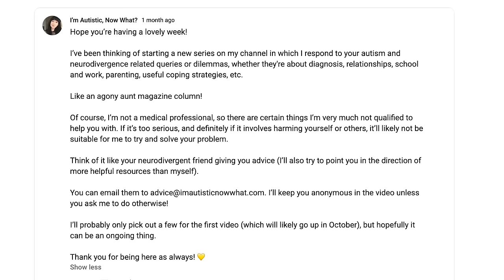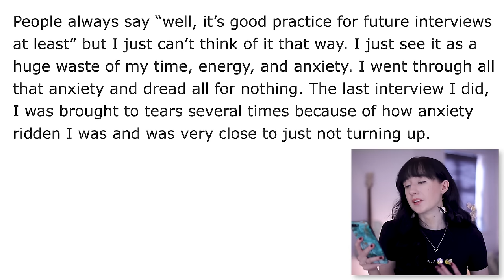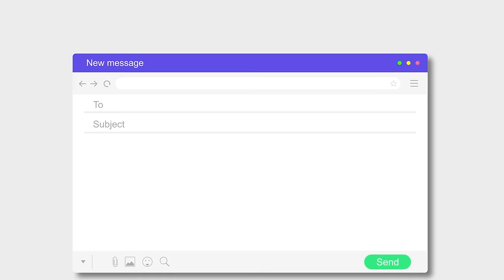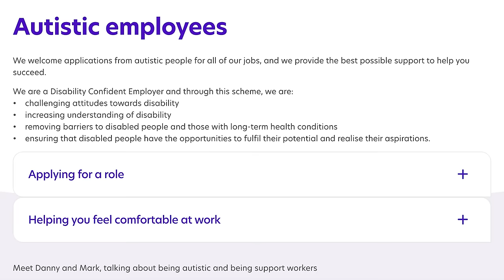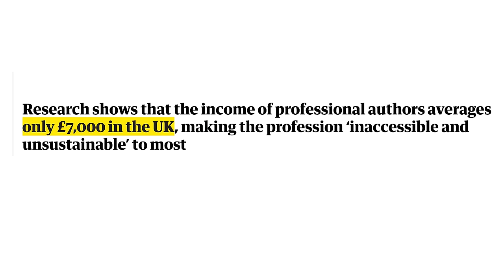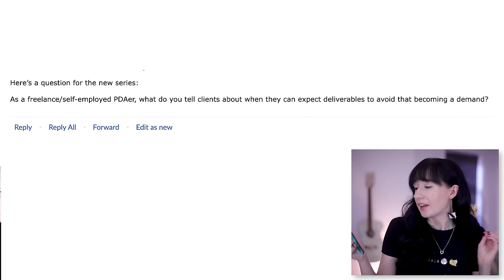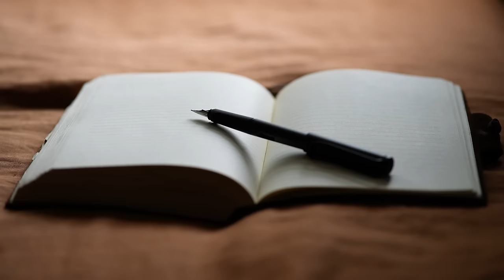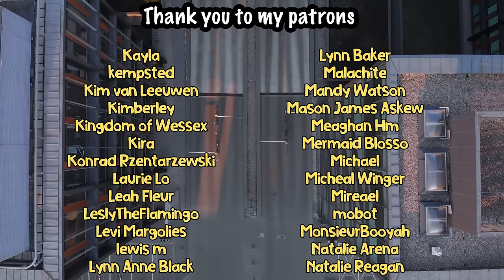Why Can't You Find a Job as an Autistic Person?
I'd love to post more frequently on this channel because I have WAY too many ideas! If you join, you'll get get 2 exclusive videos a month, access to the Discord server, and more:

If you haven't heard of the theory of Monotropism, it's a great way to understand the autistic mind.

00:00 I can't get a job
30:52 Is self-employed better?
34:20 Executive dysfunction & creativity

*The Happiness Trap by Russ Harris

*On Writing by Stephen King

*Big Magic by Elizabeth Gilbert

*Save the Cat Writes a Novel by Jessica Brody

👀 Apparently I have Instagram Now... 👀

Writers’ earnings have plummeted – with women, Black and mixed race authors worst hit

Cognitive behavioral therapy may be only mildly effective for anxious, autistic children

Big Magic Podcast (episode 207 with Neil Gaiman is the one I recommended!)

📖 *Books I'd Recommend about Autism 📖 :

Aspergirls by Rudy Simone:

Different not Less by Chloe Hayden (read if you want to cry):

Unmasking Autism by Devon Price:

There's no extra cost to you; any money will go towards putting out more content. I'd love to post twice a week and put more time into research for these videos.